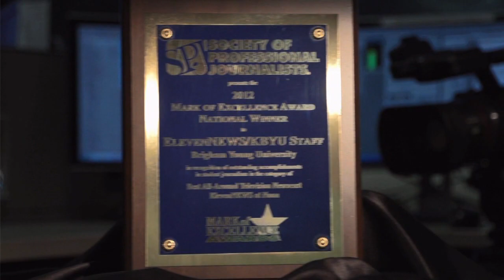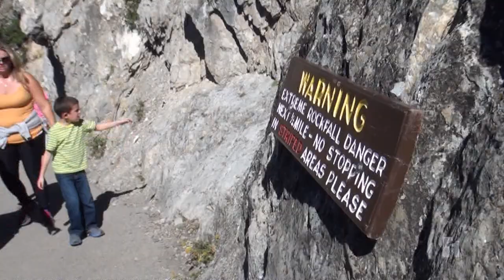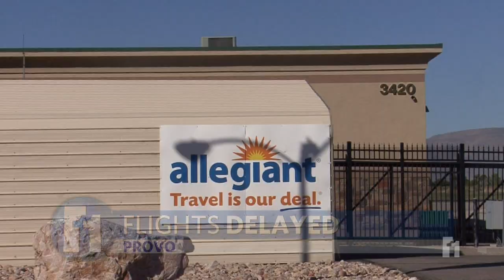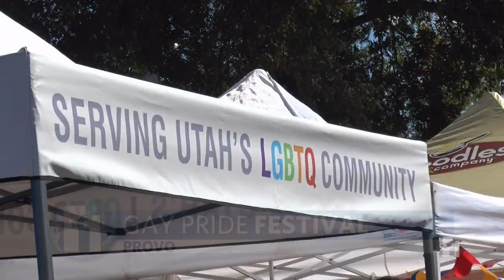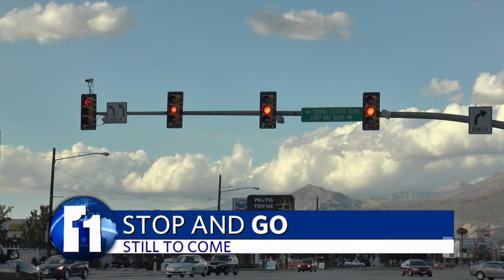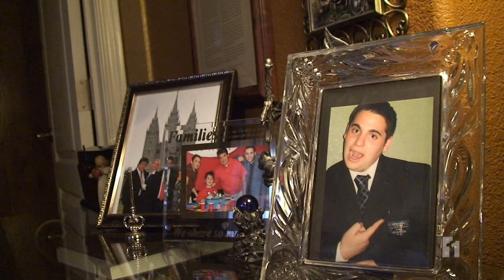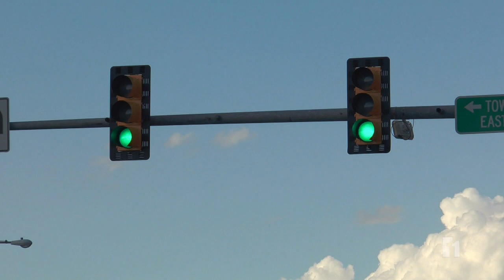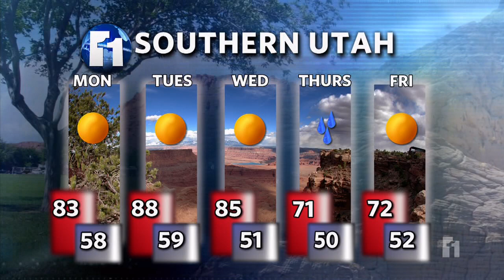Eleven News at Noon - Sept. 23, 2013